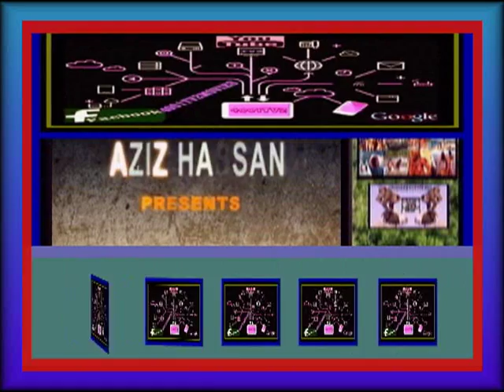4001TV2MOVIES INTERNATIONAL111011420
Description